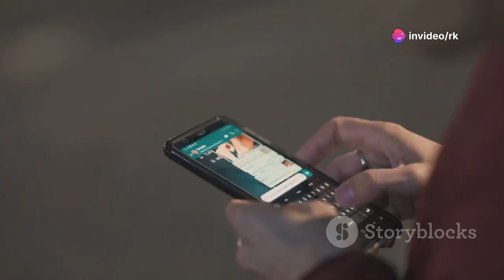"3 Home Remedies to Get Rid of Mosquitoes | मच्छरों से छुटकारा पाने के 3 घरेलू उपाय"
"मच्छर आपको भी परेशान कर रहे हैं? इस वीडियो में हम आपके लिए लेकर आए हैं 5 आसान और कारगर घरेलू नुस्खे जो मच्छरों को दूर भगाने में मदद करेंगे। इन उपायों से आप बिना किसी हानिकारक केमिकल के मच्छरों से छुटकारा पा सकते हैं।